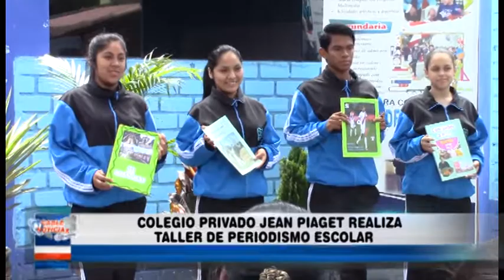COLEGIO PRIVADO JEAN PIAGET REALIZA TALLER DE PERIODISMO ESCOLAR